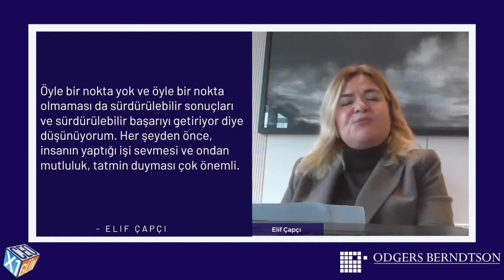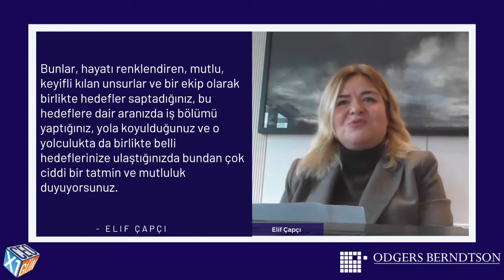Beymen Grup CEO’su Elif Çapçı, ilk kez hayatının hangi noktasında başarıyı elde ettiğini paylaştı.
Bir Gün CEO 2020 Dönemi katılımcı kurum liderlerinden Beymen Grup CEO’su Elif Çapçı, kişisel başarı tanımını ve ilk kez hayatının hangi noktasında başarıyı elde ettiğini bizlerle paylaştı.